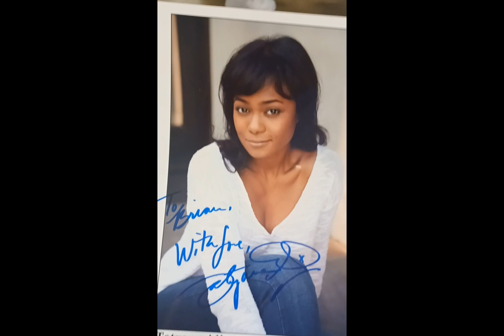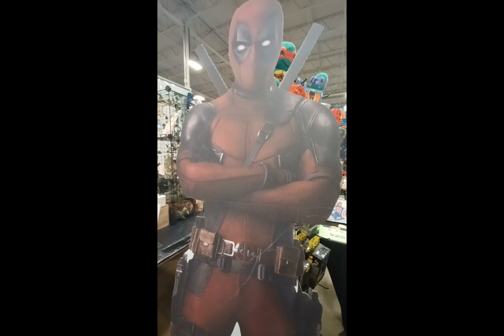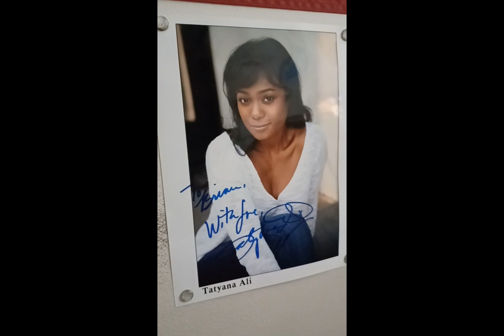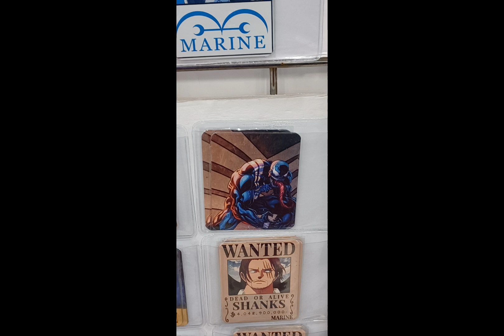Big Lick Comic Con 2024 in Chantilly, Virginia